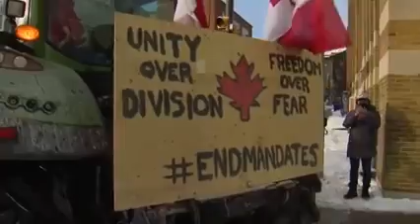Happening In Canada 🇨🇦 ❗